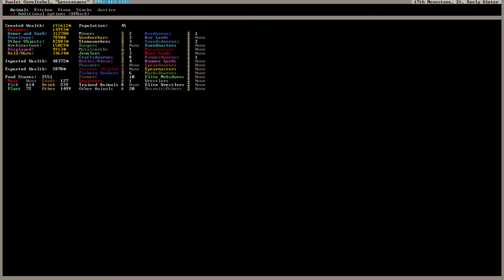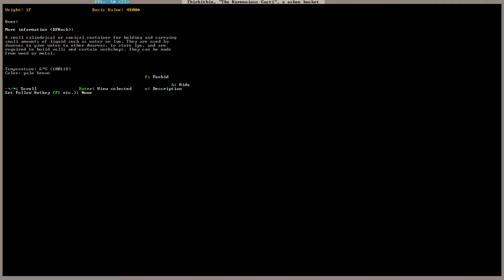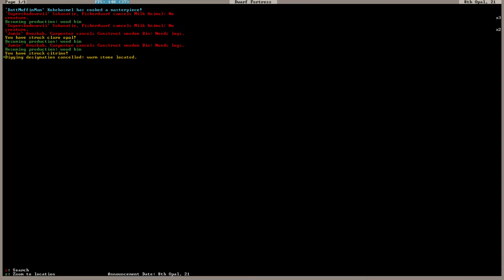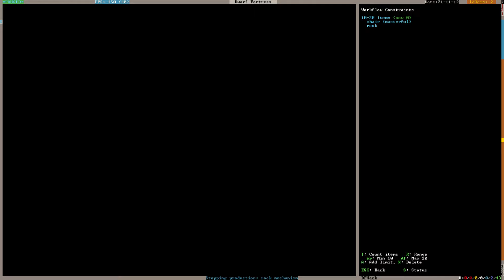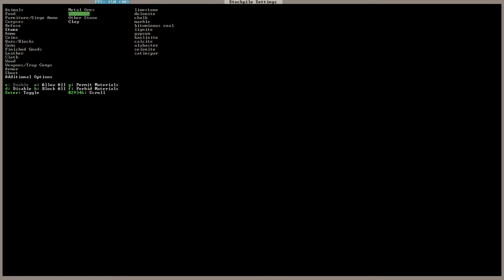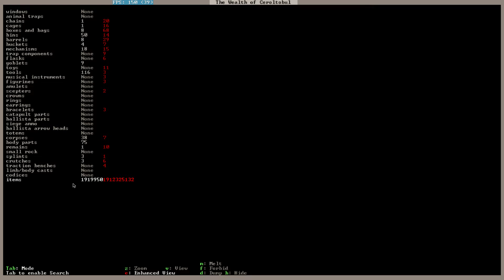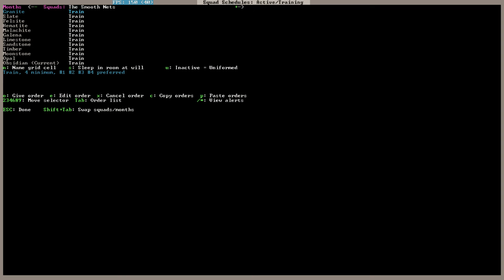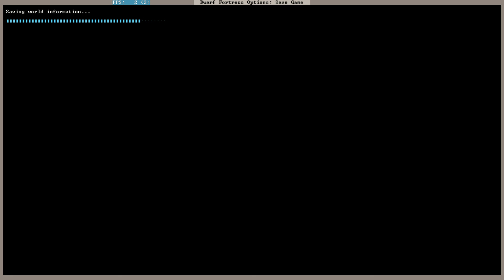Dwarf Fortress 43.X Lets Play S4P12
Season 4 part 12 of my dwarf fortress let's play series, things take a turn for the worse as we seem to be approaching the inevitable lag death of my fortress due to what i believe is a bug.